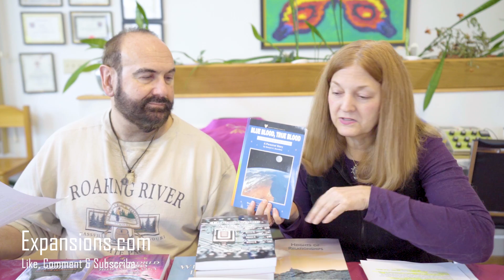Happy New Year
Expansions News Podcast for December 26, 2020